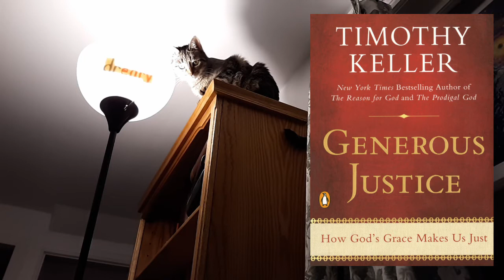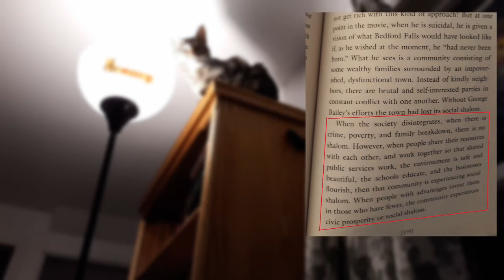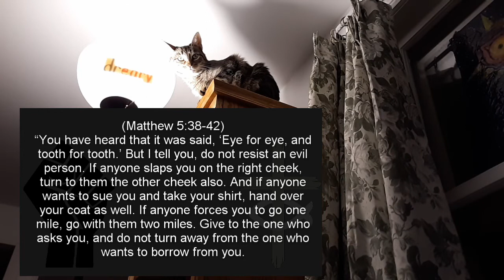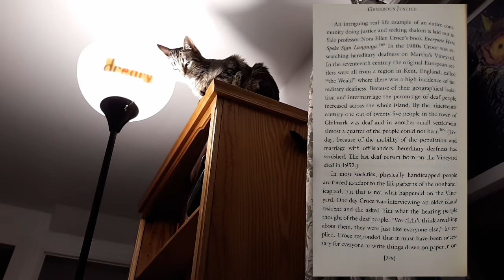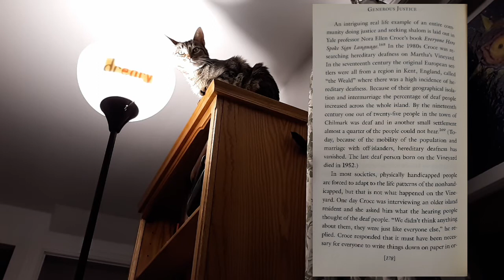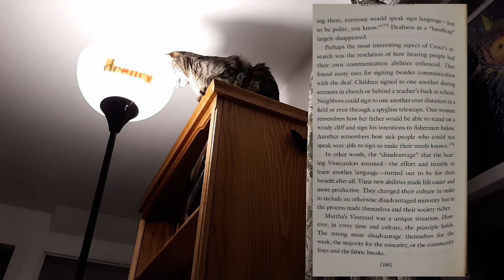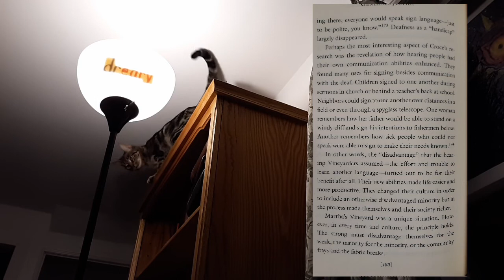Mutual Aid and Social Shalom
Some thoughts on a passage from the book "Generous Justice" by Timothy Keller, with accompanying passaged from "Mutual Aid" by Peter Kropotkin.